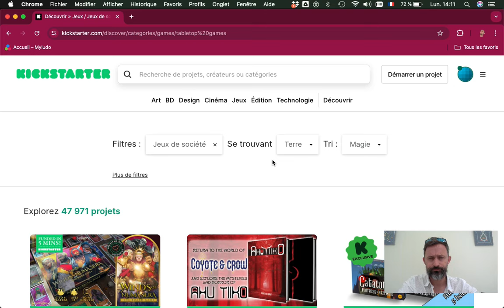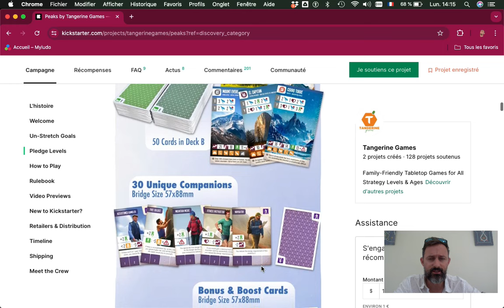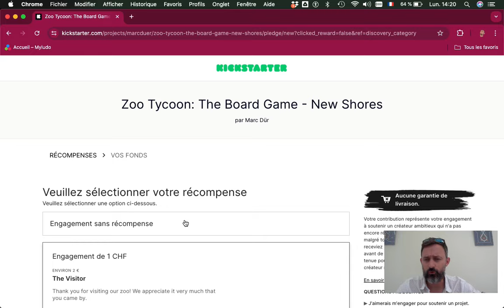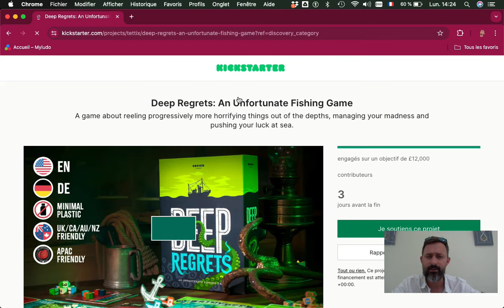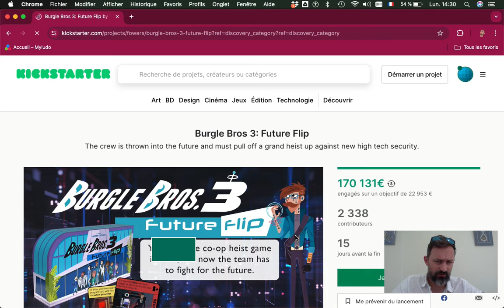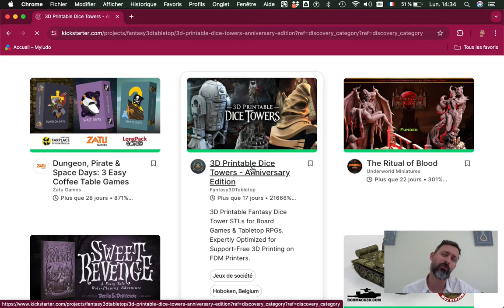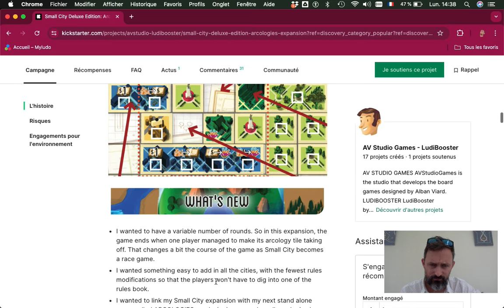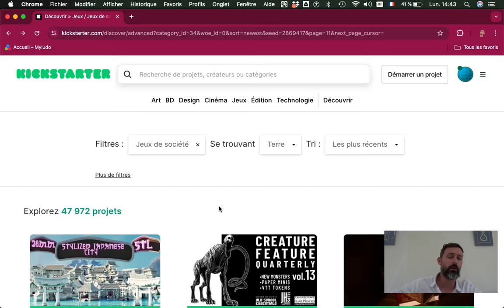Quoi de neuf sur Kickstarter ?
Et si on se faisait un petit tour sur la plateforme kickstarter ?
Allez, je me connecte et je commente les projets en cours qui pourraient m'intéresser.
Et vous ? Des projets en cours ou à venir ? Dites moi ça en commentaires.